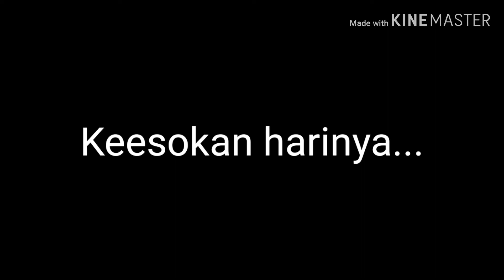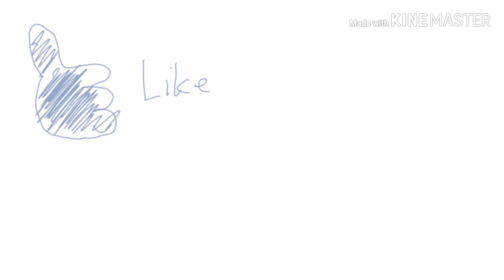saya nak kurussss